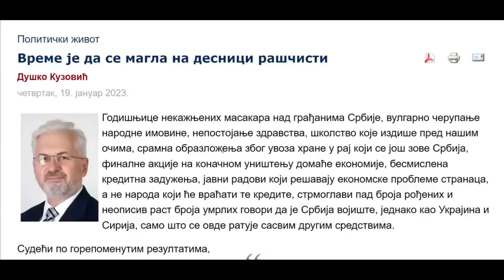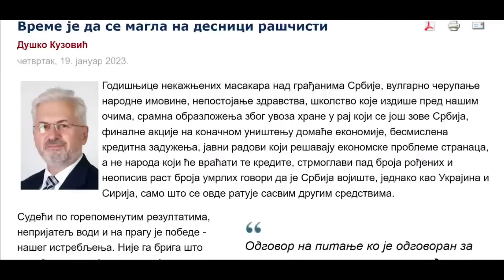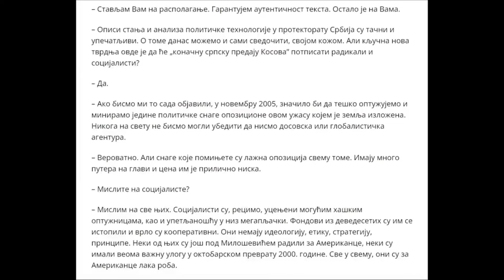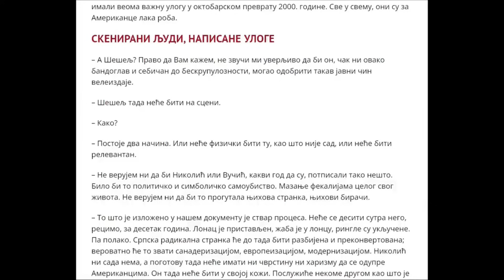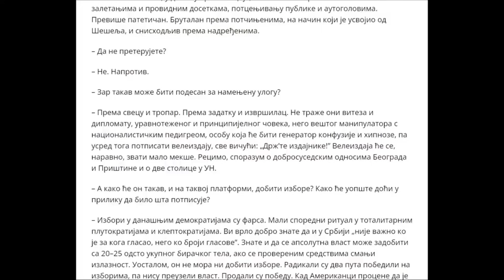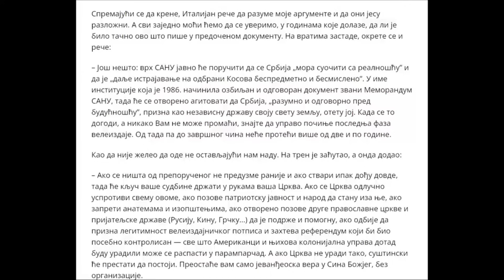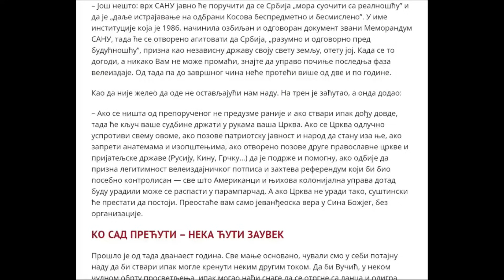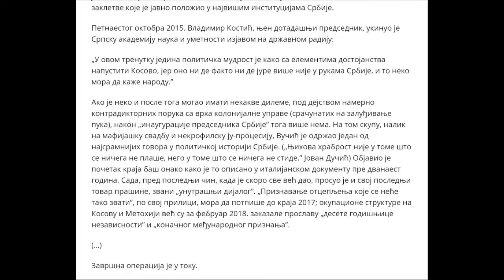ШТА ДА УЧИНИМО? (20. август 2024.)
ЗА ЦАРСТВО НЕБЕСКО  У СЛОБОДНОЈ СРБИЈИ!!!
Подршка и помоћ каналу:
                                                                          SFIFT: DBDBRSBG
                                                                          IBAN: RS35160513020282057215